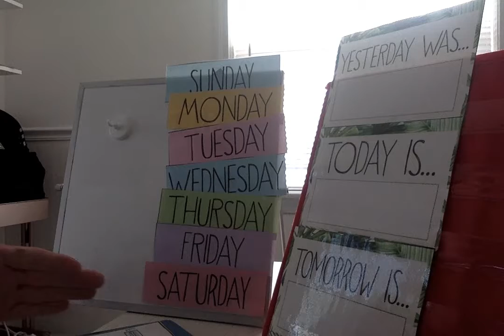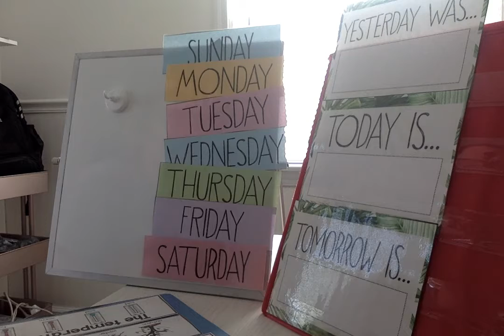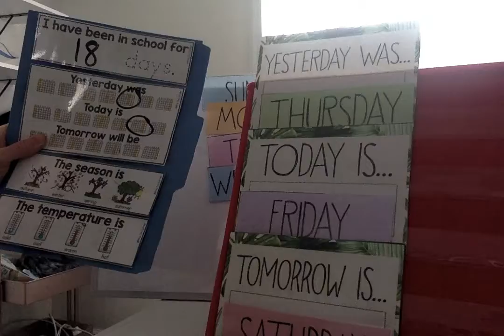calendar 5 8